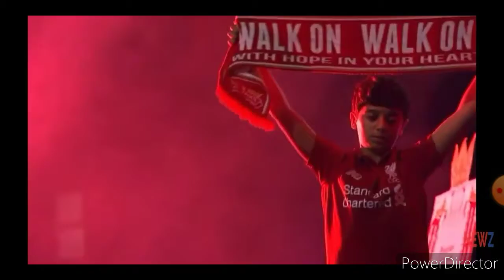Liverpool fans after City lose to Chelsea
Sorry if the audio is a bit off.